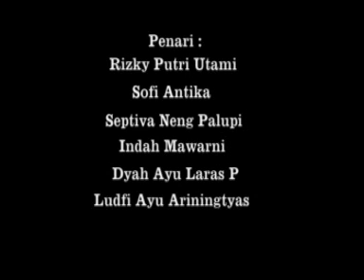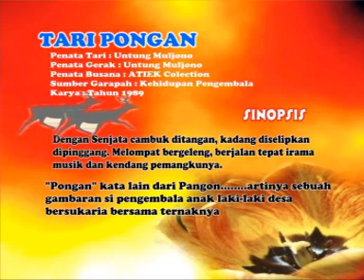Tari Pongan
Tari Tradisional
Tari Kreasi Baru